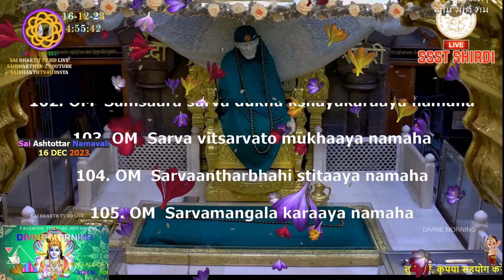Sai Ashtottar Namavali,,,# Shirdi Sai Baba SAI BHAKTH TV, 16 DEC 2023